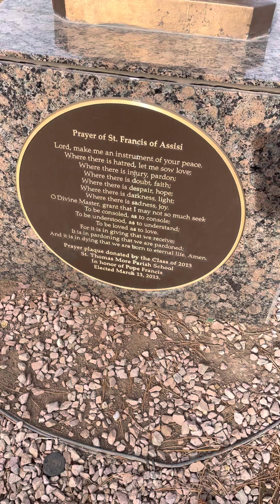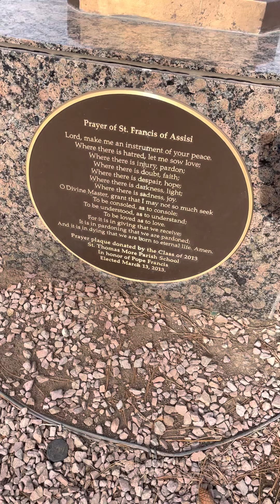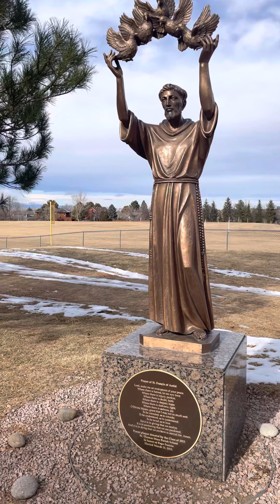LifeIsShortShort with St. Francis of Assisi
A message from St. Francis of Assisi and The Council of Love.

Receive these messages daily in your in-box!